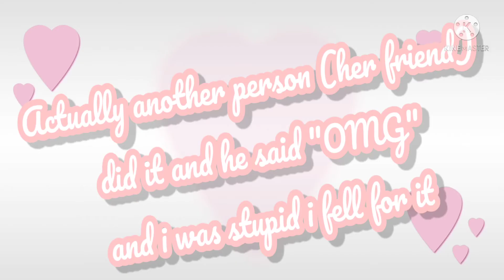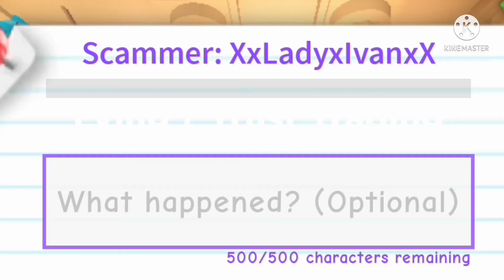i got *SCAMMED*